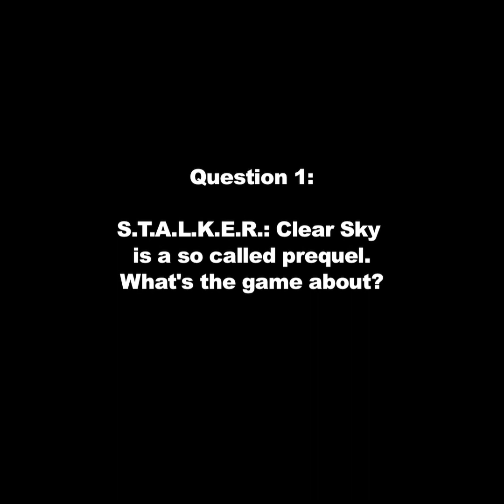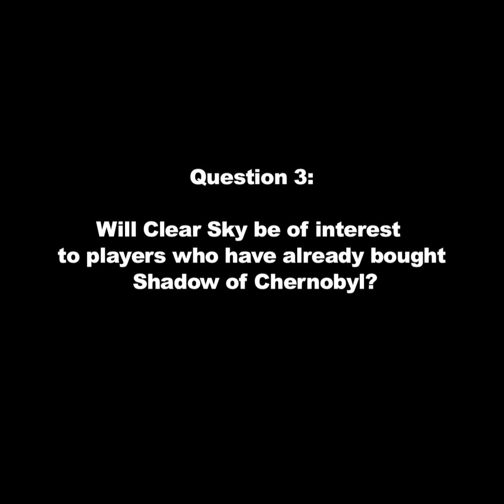S.T.A.L.K.E.R.: Clear Sky - Interview (Part 1)